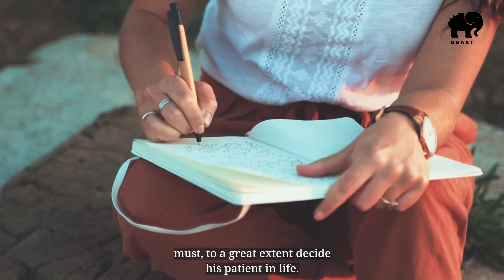"The science of being great" chapter 2 - Heredity and Opportunity (with video and subtitles.)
This is a LIBRIVOX recording by Diana Majlinger

The words of the authors presented on this channel belong to them.
Be discerning and see what speaks to you or not.
The authors of the past can still teach us.
let's not be afraid to embark on this wonderful journey to success.